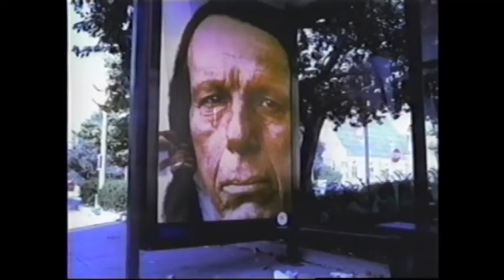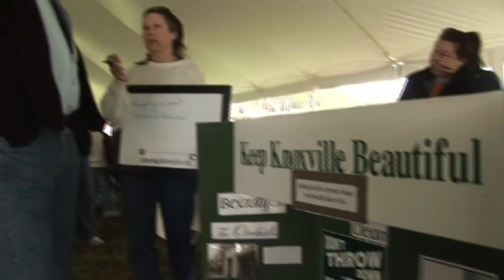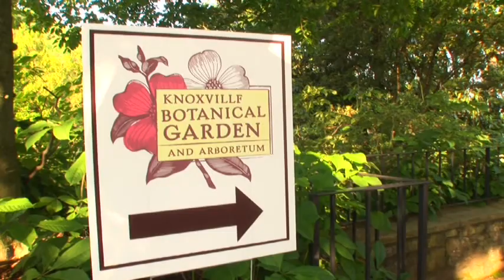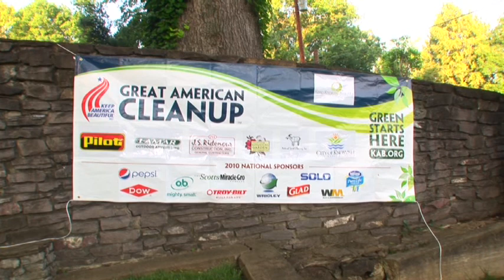What is Keep Knoxville Beautiful?